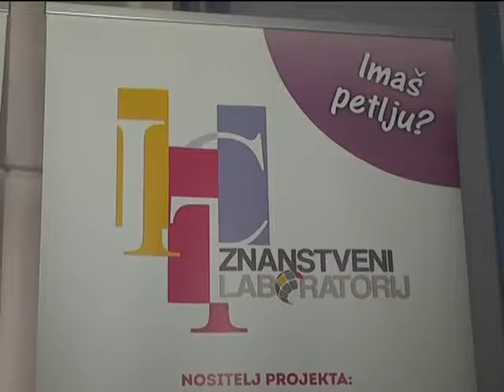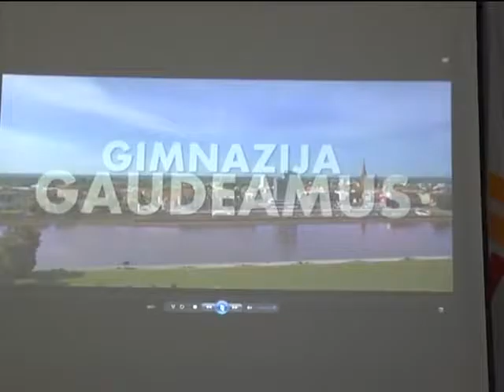GAUDEAMUS DNEVNIK:Osječka televizija/ICT KONFERENCIJA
Predstavljanje dijela Gaudeamusovog projekta, nastalog u duhu kurikularne reforme, u STEM i ICT području financiran EU sredstvima pod nazivom ICT znanstveni laboratorij održao se na FFOS-u u srijedu 8. lipnja 2016. u 9h.
„Poticanje djece i mladih na odabir STEM i ICT područja kao vlastitog područja zanimanja” naziv je konferencije u organizaciji Gaudeamusa, prve privatne srednje škole u Osijeku s pravom javnosti, čija će reforma kurikuluma povećati broj upisane djece na medicinske, elektrotehničke i informatičke fakultete.
Projekt će pridonijeti povećanju broja učenika koji upisuju fakultete iz STEM i ICT područja izradom modernog i ciljanog programa fakultativnih predmeta modula „ICT znanstveni laboratorij”, a čija je osnova provedba edukacije učenika, temeljene na ishodima učenja u području informatičko-komunikacijske tehnologije i prirodnih znanosti, na moderan i učenicima prilagođen način.